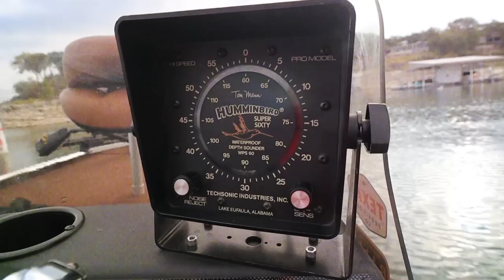ULTRA-LIGHT CRITTERS slayed in this TOXIC micro pond! (Vintage Rebel Ultralights)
This week I took a Plano Sidekick tackle box full of vintage and discontinued Rebel Ultralights to a new micro pond and put hooks in some nice green sunfish and bass. Some lures like the Rebel Cat'R Crawler and Rebel Big Ant have been discontinued for some time. Some like the Rebel Hellgrammite, Rebel Minnow are hard to find. And still some like the Rebel Bumble Bug, Rebel Teeny Wee Frog, Rebel Teeny Wee Craw, and Rebel Crickhopper can still be found today. I just love throwing ultralight lures for panfish on matching tackle, and these baits can really turn on pressured fish in small bodies of water. Ultralights are also perfect for still being draw topwater strikes on tough days. Hope you enjoyed watching me fish with these Rebel Ultralights...they really do catch fish anywhere! Fish it old school!